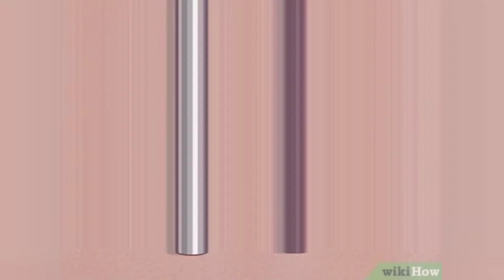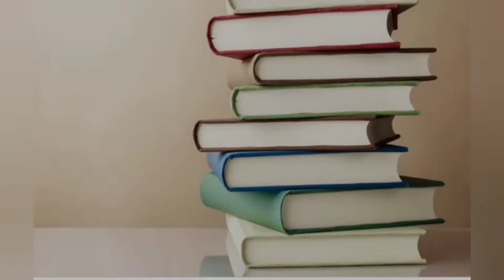azadi Ka jashan poem by savika 🇮🇳🇮🇳